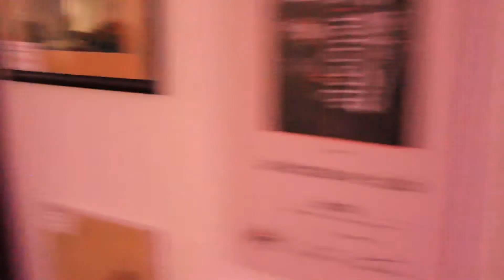Lukov dvor 855 Metroples Metra Nitra v Artine 28.11.2015 tancovanie.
Každý rok majú zamestnanci Metra Nitra koncoročný ples, jedia a pitia čo hrdlo ráči.Tento rok, 2015 to bolo v podniku Artin v Nitre, bývalá dolná stanica lanovky.Video a ďalšie z 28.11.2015.